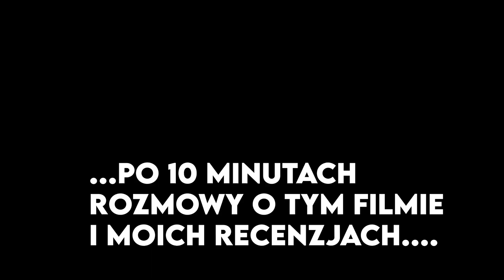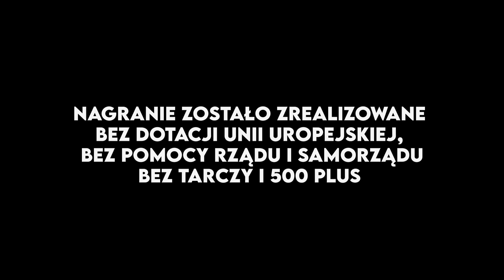Adimoovi: Iga Wyrwał - pierwsza rozmowa od lat!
Iga Wyrwał - kobieta, której męskiej części świata nie trzeba przedstawiać, a tej drugiej - zazdrosnej przypomnę: Iga jako chyba jedyna Polka była wybierana do grona najseksowniejszych kobiet świata. W Polsce uwieczniła okładki Playboya, oraz kilkakrotnie CKM oraz wiele innych w Wielkiej Brytanii i reszcie świata. Miła, skromna, uśmiechnięta mama Oliviera, samodzielna i rozmyślająca, czy może "demon seksu"?
Zobaczcie sami!
A ja już szykuję się do kolejnych rozmów z fantastycznymi ludźmi.

W filmie wykorzystałem wycinki z filmów:
"Chłopaki nie płaczą" rok prod. 2000,
reż. Olaf Lubaszenko, dystrybucja: Best Film
"Rejs" rok prod. 1970
reż. Marek Piwowski
Dystrybucja: Zespół Filmowy Tor
"Co mi zrobisz jak mnie złapiesz" rok prod. 1978
"Miś"
reż. Stanisław Bareja
Dystrybucja: Zespół Filmowy Pryzmat
oraz zdjęcia z profilu Igi - do którego oczywiście również zapraszam!